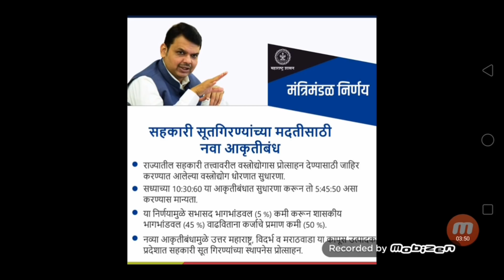आज च्या मंत्रिमंडळ बैठकीतील महत्वाचे निर्णय ! खुशखबर कोणास ! मंत्रिमंडळ निर्णय सविस्तर माहिती !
मंत्रिमंडळ निर्णय तसेच सर्व महत्वाचे शासन निर्णय पाहण्यासाठी.